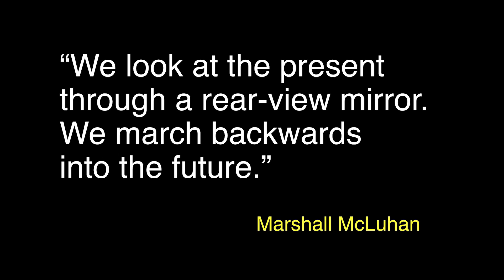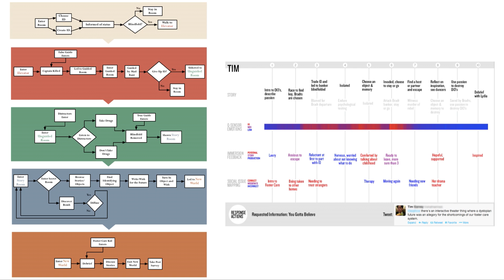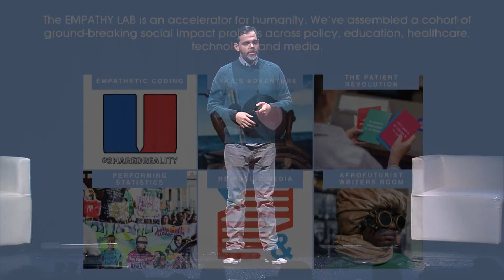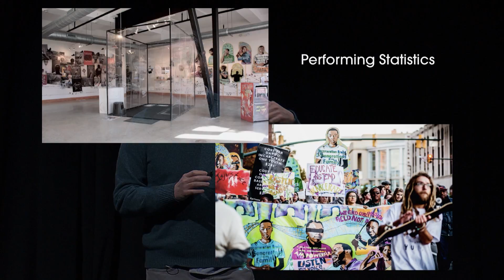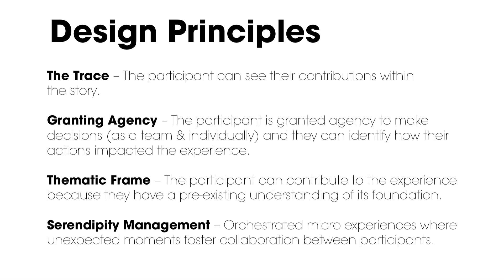Leave White Space & Ignite the Imaginations of Many | Lance Weiler | TEDxBroadway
Storytelling may seem like an old fashioned concept, but Lance Weiler shows how storytelling today can connect people and create real change in society. See how concepts like designing "with and for" and creating empathetic spaces can elevate storytelling and mobilize movements.

Lance Weiler is a storyteller, entrepreneur and thought leader. An alumni of the Sundance Screenwriting Lab, he is recognized as a pioneer because of the way he mixes storytelling and technology. "WIRED" magazine named him “one of 25 people helping to re-invent entertainment and change the face of Hollywood.” Always interested in experimenting with new ways to tell stories and engage audiences, Lance has designed experiences that have reached millions of people via theaters, mobile devices and online. In recognition of these storytelling innovations, "Business Week" named Lance “One of the 18 Who Changed Hollywood.”

He sits on a World Economic Forum steering committee for the future of content creation and is a founding member and director of the Columbia University Digital Storytelling Lab. In addition Lance teaches a course on the art, craft and business of storytelling in the 21st Century. Lance is currently developing a slate of film, TV and gaming projects.